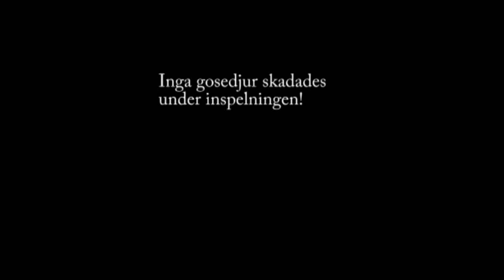Ratchet & Clank räddar zonierna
Dora och Siri spelar Ratchet & Clank, som måste rädda zonierna från den dumma Captain Slag.